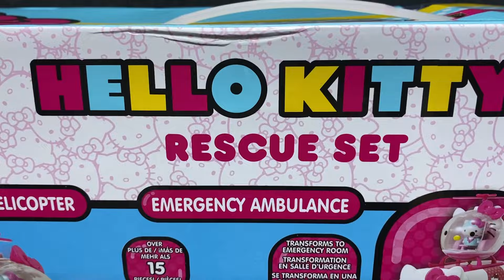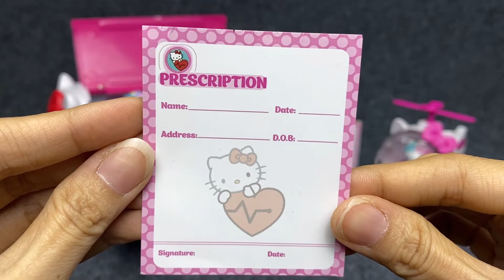8 Minutes Satisfying with Unboxing Hello Kitty Doctor Set, Ambulance, Helicopter Set ASMR